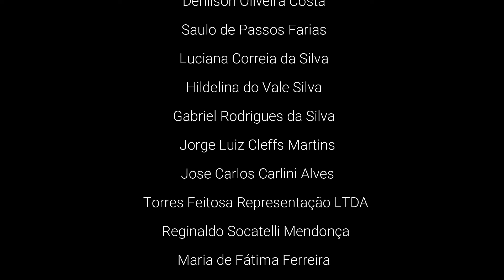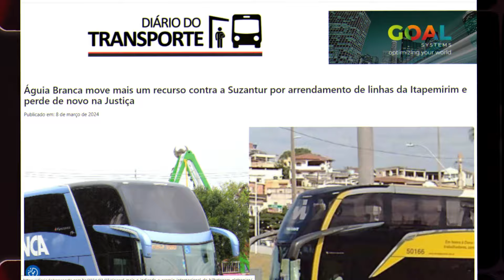Nova ITAPEMIRIM humilha Águia Branca na Justiça.